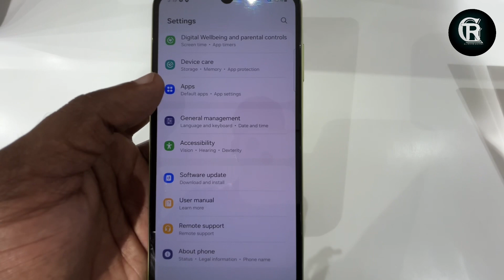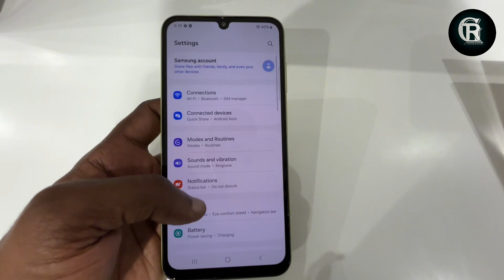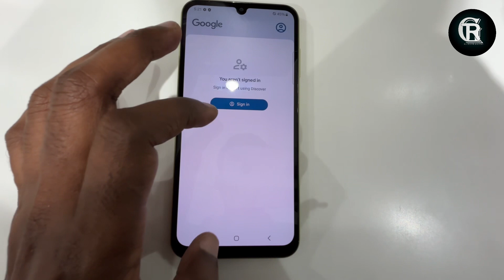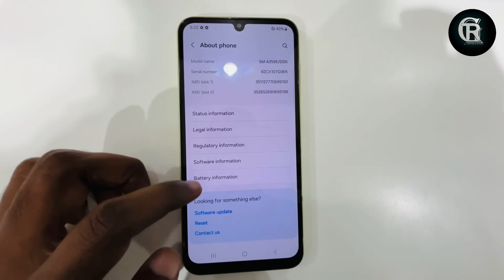Worst Samsung A25 🤢Is it Worth Your Money? 💰 Overpriced Disappointment or Budget Blunder?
Thinking about buying the Samsung A25? Watch this video to learn about its drawbacks and why it may not be the best value for your money. From its outdated design to sluggish software, we cover it all.

If you like this video Pls Support Me…!